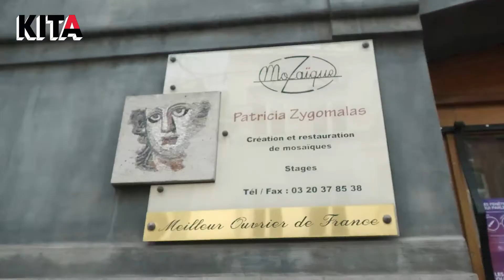Cette artiste explique comment elle a fait des mosaïques pour les pavés du Paris-Roubaix.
▬▬▬▬▬ QUI SOMMES-NOUS ? ▬▬▬▬▬